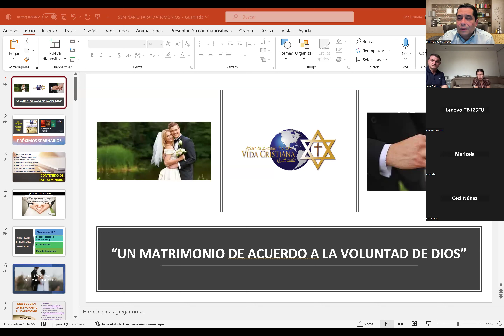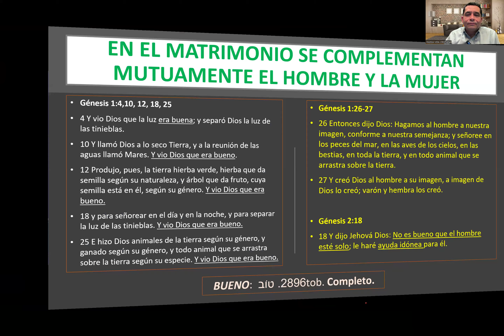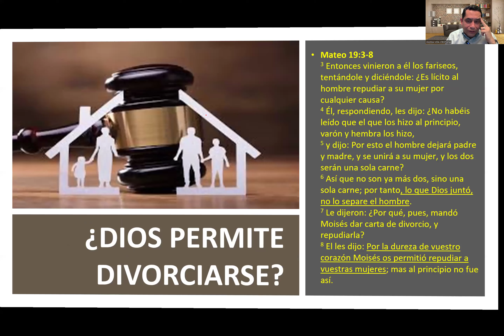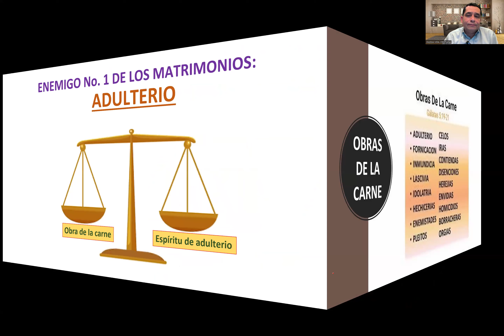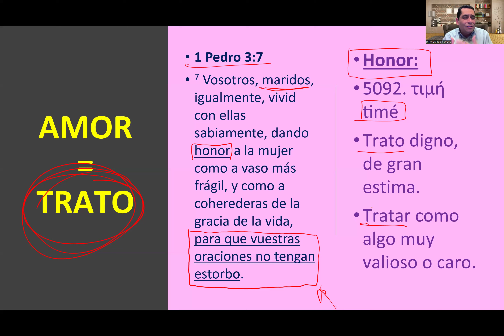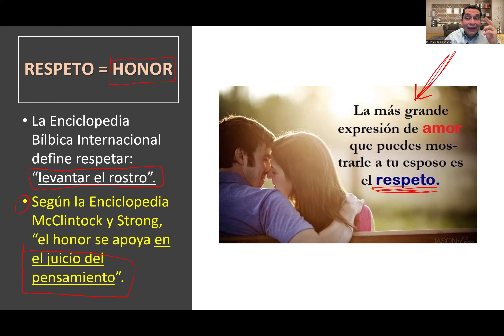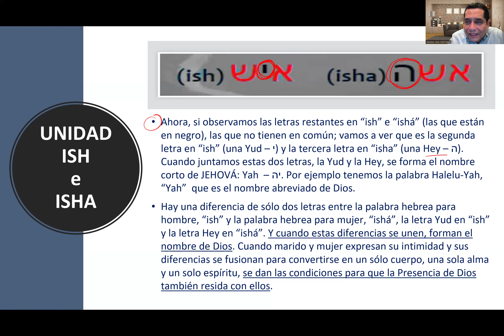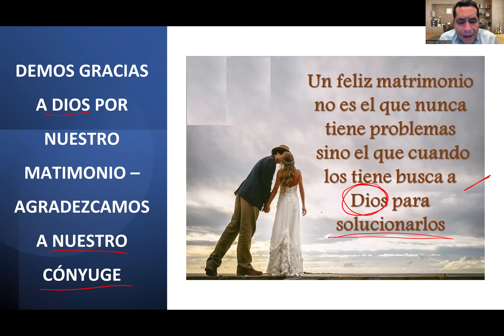Seminario para Matrimonios: "Un Matrimonio de acuerdo a la voluntad de Dios"